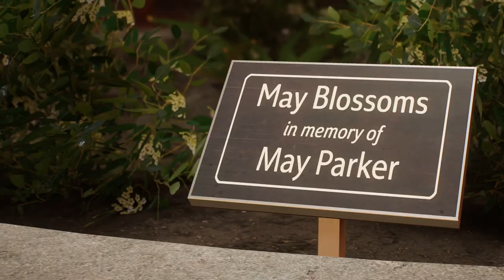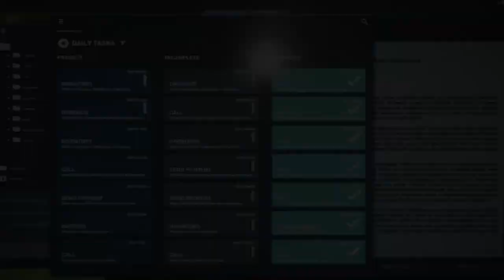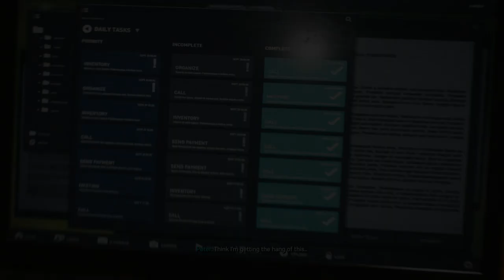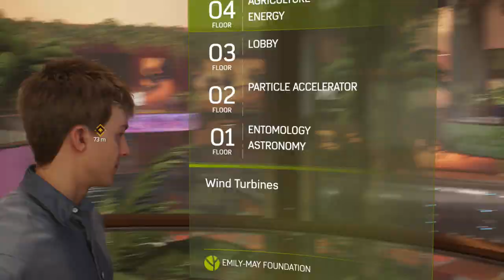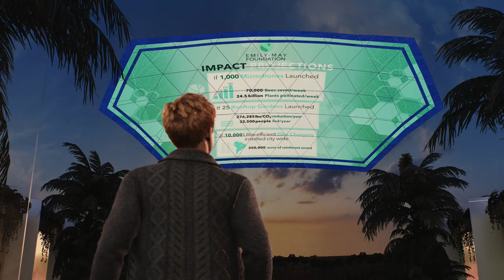Spider-Man 2 - Part 4 - Let's heal the world! (With Science!)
The duality of Peter Parker, illustrated in one glorious shot.

Ignore the mysterious anti-gravity floating coffee cup.  ;-)

Looks like we're getting a serious job offer here. Peter better take it serious. This is not one opportunity you want to let slip through your hands.

Harry seems like a good dude. Too bad we all know what's coming. I'm wondering exactly when everything will go to hell.